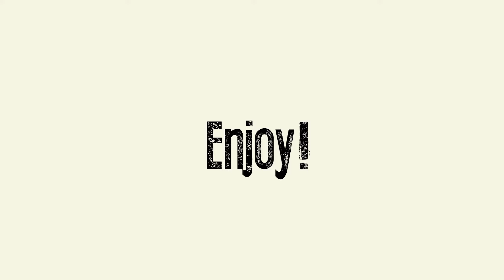Evermore Coffee Roasters Brewing with the American Press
The American Press is one tool we use to brew both our single origin coffee options and loose leaf tea. It's quick, clean, and creates an incredibly consistent cup, making it perfect for the coffee shop setting.

Here's a quick peek at the process of brewing coffee in the American Press.